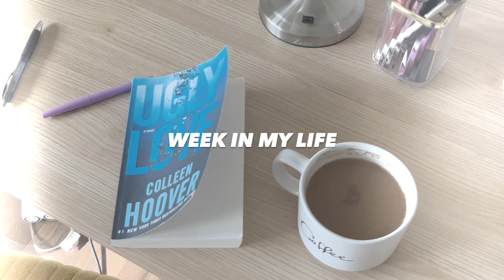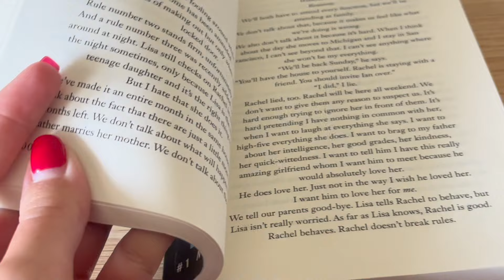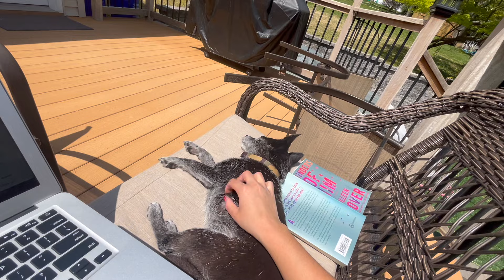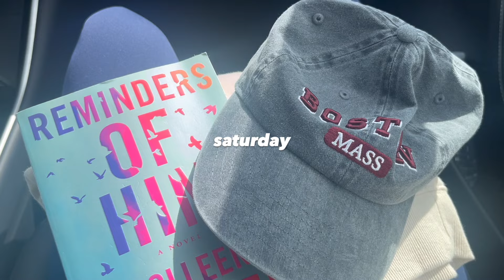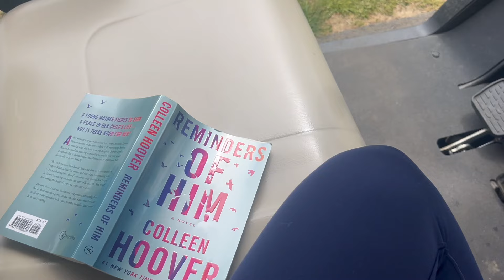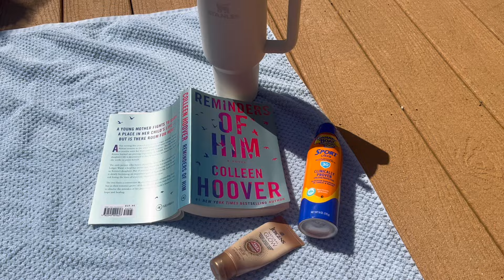*fun & busy WEEKLY VLOG☀️🎧| ideal monday off, im a reader!?!, golfing w my bf, book shopping & haul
Treat your mom today with jewelry as vibrant and resilient as she is.
Because moms do it all 💎 Their jewelry should too!

Elevate Mom’s Everyday with Ana Luisa!

love u all xoxo

julia bella,day in the life vlog,night routine,morning routine,productive morning routine,after work routine,working 9 to 5,influencer marketing,working in influencer marketing,working at a pr agency,week in my life,week in the life of a 20 year old,realistic week in my life,realistic week in the life,going into the office for the first time,weekend with friends,book shopping,book haul,new book releases,new book haul,target books,romance books